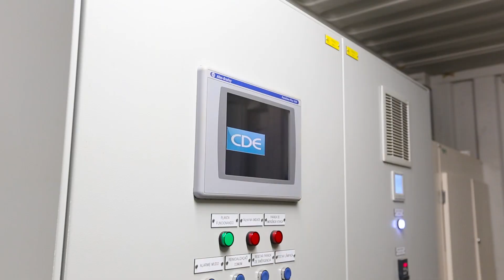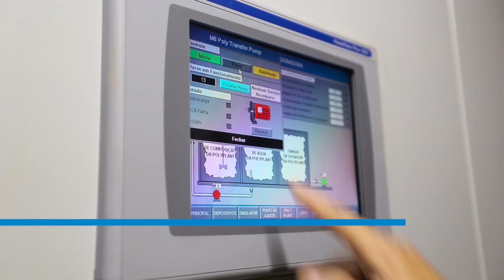CDE instala equipamento para lavagem e classificação de areia e agregados no Sul do Brasil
A CDE Global instalou um equipamento de processamento úmido modular e automatizado, M2500 E4X, na Mineração Bassani, Paraná - Brasil